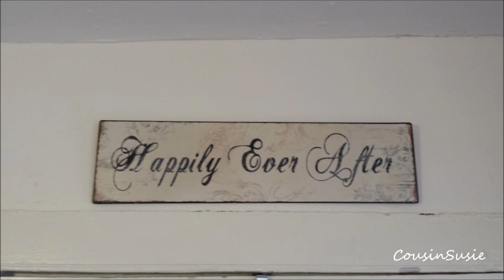Rod Stewart ~ Beautiful Morning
Hello Everyone,
As you all know, I got back from Key Largo in May after a four month stay!
Well, the party's over, for now anyways!!  I found myself a great little apartment in this old house that was built in 1876!  Pretty cool huh? The owners daughter & fiance live up stairs & I have the downstairs apartment!!
My sons can get in even, with the ramp that they have, so that is great news!!
Lets see what else has been going on? Oh my computer wouldnt go on it was stuck on the windows page & Staples said it was shot, BUT they were wrong!! :)
Howeva, something is wrong with it & I do have to get it cleaned out still!

So, I moved into this place on July 1st and as you can see I am far from being done yet!
I have been working my hiney off in here, but, I have taken a few days off for some summer fun too! :)  I am sorry I havent been around much lately & I sure hope everyone is doing great!  I have popped on here & there & have noticed some big changes, so I will have to see whats up with them!
I started catering again too on the weekends & will start working for my new boss from home too on contracts & such!

Its been fun being on the road this last year, but. now its time to get little serious, at least and start getting into a routine? DID I SAY THAT? LOL  Geees
Well, lets put it this way, I'm gonna try!! ;)

Anyways, here are some shots of my new place & I tried to keep it short & didnt put in all the painting and redoing some more pieces of furniture!  I spared Ya!!  LOL

I just wanted you all to know what I have been up too!!
I'll be back!!   Meanwhile, you all take care & I will seeyas all soon!!

I am so happy to see that Maria & Ruthie are doing so much better now too!! prayers do work!!  God Is Good. :)

I Hope Your All Having A Wonderful Summer!!  Enjoy, Life Is Good, SMILE!!  ;)
Love & Hugs,
Susie

P.S. THIS IS AN AWESOME CD ~ Rod Stewart New TIME its called!!

Beautiful Morning~
Songwriters: Stewart, Rod / Kirkpatrick, Don / Korsch, Conrad / Palmer, David / Warren, Paul / Kentis, Chcuk

(Chorus)
Beautiful morning
On this beautiful morning
Here with you
(Verse)
Driving down the highway on a friday evening
Me and my lady had stopped for leaving
Early stop leave the city behind us
Good to be the kid that cares a lot
We got just us
We going starbucks a doner and a coffee
That's when I notice it was all around me
And do today and there's gotta be a winner
Rolling out the summer we're tired of winte
Still left on we're climbing all of our years
Still had hair on a true to fear
Doves are singing not a cloud in the sky
Oh my God, ain't it good to be alive
(Chorus)
Beautiful morning
On this beautiful beautiful morning
Here with you
(Verse)
No hesitation and we check into our hotel
Down about a woosh about a mile at the disco
Up toss the bed in a room that I seen you
I just sat here loving that person in me
Don't you worry 'cause I'm back in my case
Get down to the beach and let the sun on your face
(Chorus)
Beautiful morning
Here with you
(Bridge)
'Cause we keep tryin going fast
Let's make everything last, oh ye
Well singing, dancing, jumping around
We cook, get drunk we all fall down
Go through love, no regrets
(Chorus) x2
Beautiful morning